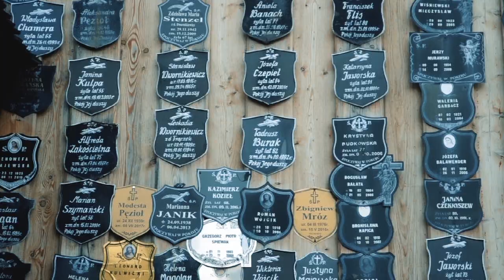Kościół św. Anny w Zaklikowie